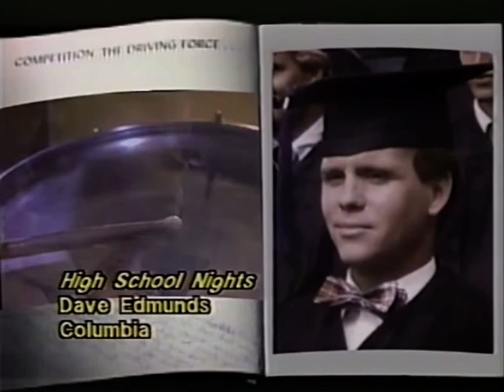Dave Edmunds - High School Nights - Porky’s Revenge Movie Soundtrack - 3/22/85 - Tommy Turner